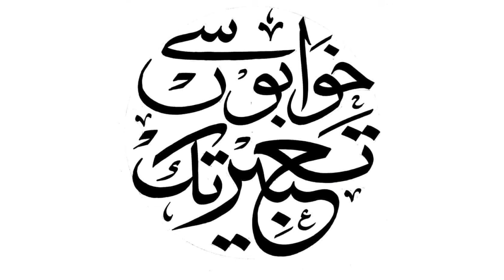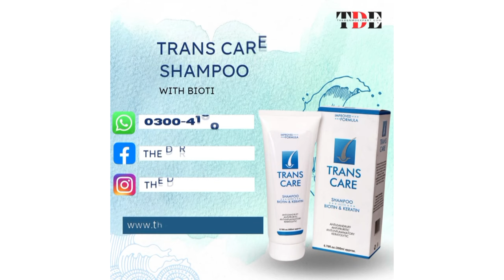Saadia Sohail Rana ( former MPA , Famous Spiritual Header ) Exclusive Interview With Asian Trade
Watch Exclusive Interview Saadia Sohail Rana ( former MPA , Famous Spiritual Header ) Exclusive Interview With Asian Trade Tv